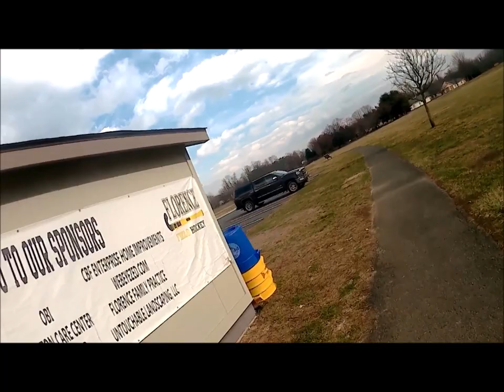Scooter run sun to rain POV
Just a plain old no talking scooter ride. It starts sunny and ends in a downpour. My Electric Scooter has a 9 of 10 rating for waterproofing so this does no damage to the vehicle.